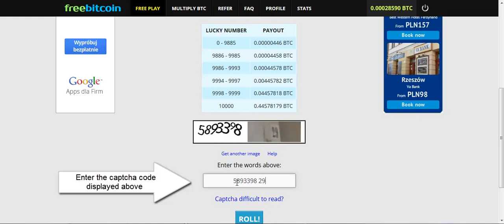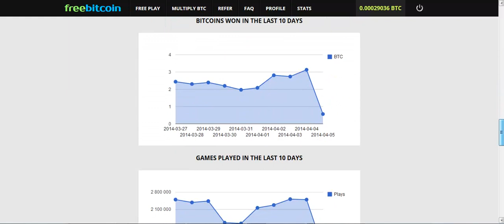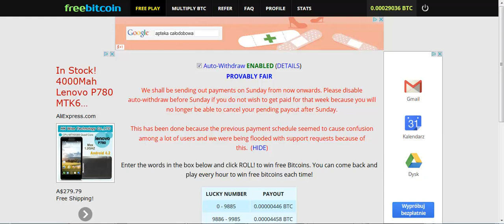Tutorial: BITCOIN - easy way to earn without minning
Here is the easiest way to earn some Bitcoins for Free! No minning and long waiting needed. Just open site, enter captcha and roll!